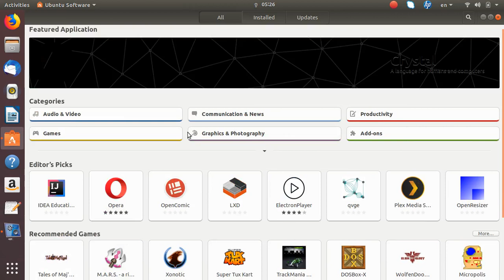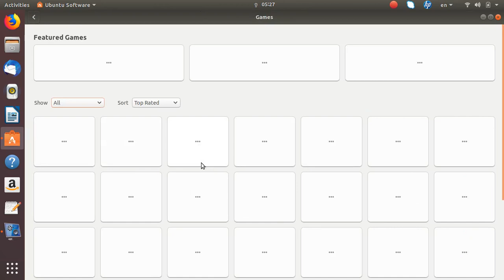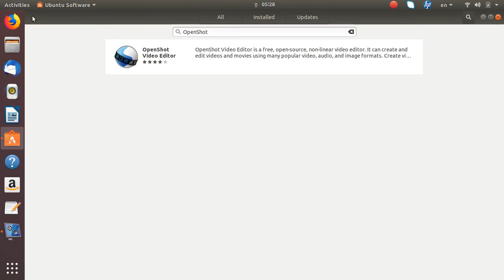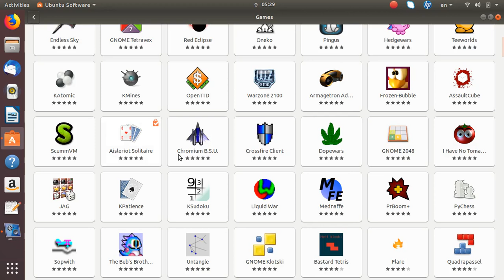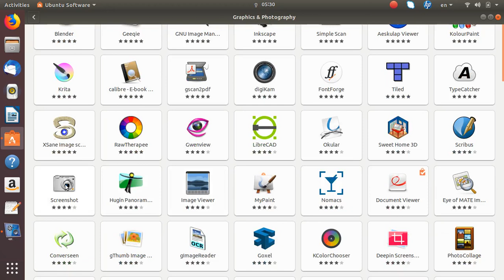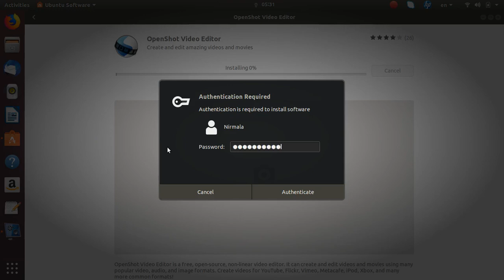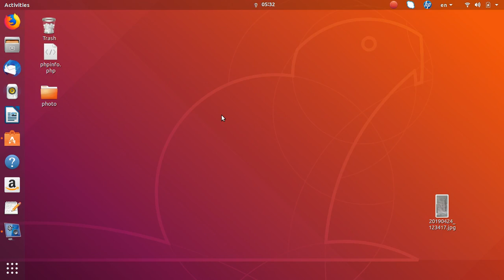Ubuntu for beginners in shinhala 02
this video describe how to install application software on Ubantu